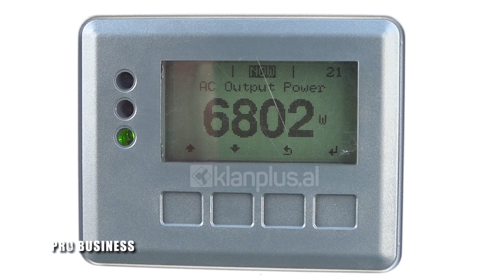Skuqi: Solar energy ofron tekneologji të fundit - Pro Business - 15 Nentor 2021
"Pro Business" një emision nga Oljana Maloku në Klan Plus.

“TONA ALB” prej 6 muajsh po e prodhon vetë energjinë elektrike dhe sot mbulon afro 60 përqind të nevojave që ka kjo kompani për energji. Për emisionin Pro Business në Tv Klan Plus Presidenti i Tona Alb Z. Nikolla Tona tregon për rëndësinë e këtij investimi të financuar nga Procredit Bank. Tona tregon përfitimet e këtij hapi të rëndësishëm, dhe i bën thirrje bizneseve të mendojnë seriozisht sot më shumë se kurrë për ta prodhuar vetë energjinë elektrike.  Mbi objektet e kësaj kompaniue janë instaluar 2900 panele fotovoltaike dhe sot mbulojnë  60 % të nevojave të kompanisë për furnizmim me energji elektrike. I gjithë investimi është marrë përsipër nga Procredit bank ku TONA ALB  është Financuar 100% në Formën E një Kredie të Shpejtë.

Në këtë emision përfaqësues të ProCredit Bank gjithashtu kanë sqaruar edhe mënyrën e financimit të projekteve në energjinë e rinovueshme dhe mënyrën se si bizneset mund të bashkëpunojnë.
Vepra është ndërtuar nga Kompania Solares dhe Z.Armand Skuqi shpjegon detajet e këtij projekti.
Punonjës të ProCredit Bank tregon me detaje qasjen mjedisore dhe mënyrën se si bëhët një ndermjetëse e rëndësishme financuese dhe realizuese e veprave të tilla.

Intervistë: Laura Xheka - Procredit Bank
Intervistë: Fatjona Selimaj - Procredit Bank
Intervistë: Xhenis Loli - Procredit Bank
Intervistë: Armand Skuqi - Themelues i kompanisë Solar energy
Intervistë: Nikolla Tona - President Tona Alb

Ndiqni për më tepër emisionin e plotë!